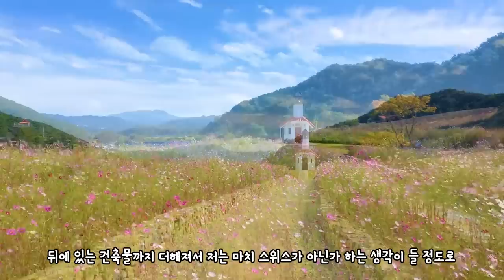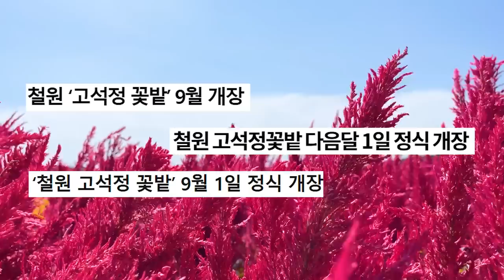국내 여행 추천 놓치면 후회할 9월 가을 여행 명소 BEST 6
아침 저녁으로 부는 선선한 바람
드디어 가을이 우리 곁으로 찾아오고 있습니다

가을은 여행하기 좋은 계절
9월 여행지 명소를 여러분들께 추천합니다

첫번째는 단양 도담삼봉(충북 단양군 매포읍 삼봉로 644)
사계절 아름다운 도담삼봉 가을에는 황화 코스모스가 있어 더욱 아름다운 곳배를 타고 건너가는 낭만까지

두번째는 홍천 무궁화 수목원(강원특별자치도 홍천군 영서로 2937-12)
가을이 되면 무궁화 수목원 앞에는 코스모스가 가득 피어 납니다
마치 스위스같은 분위기가 연출되는 가을 명소 포인트

세번째는 평창 백일홍 축제(강원도 평창군 평창읍 종부리 966-2)
백일홍, 황화 코스모스, 붉은메밀꽃을 볼 수 있는 축제
다양한 가을 꽃을 볼 수 있고 아름다운 풍경과 어우러지는 아름다운 가을 명소

네번째는 철원 고석정 꽃밭(강원 철원군 동송읍 태봉로 1769)
 & 소이산전망대(강원 철원군 철원읍 금강산로 262 철원역사문화공원 철원역)

9월1일부터 오픈하는 가을꽃 명소 철원 고석정 꽃밭
축구장 35배크기에 예쁜 가을 꽃들을 볼 수 있는  9월 명소
하지만 저는 9월 말 방문을 추천합니다. 철원에서 빠질 수 없는 소이산 전망대황금빛 들녘을 함께 보셔야 진정한 가을을 느낄 수 있습니다

다섯번째는 완주 경각산 활공장
완주의 숨은 가을 풍경 명소
맑은 가을 하늘과 함께 완주의 풍경을 즐길 수 있는 곳입니다

마지막으로는 강황 교동 난정 해바라기
드넓게 피어있는 해바라기를 보며 힐링 할 수 있는 곳
그리고 강화의 가을 풍경명소인 연미정도 꼭 방문해 보세요

00:00 intro
00:25 단양 도담삼봉
01:56 홍천 무궁화 수목원
03:13 평창 백일홍 축제
04:51 철원 고석정 꽃밭 & 소이산 전망대
06:37 완주 경각산 활공장
07:49 강화 교동난정해바라기 & 연미정